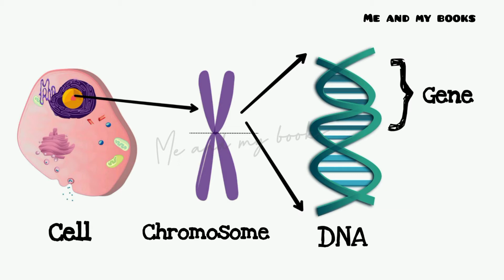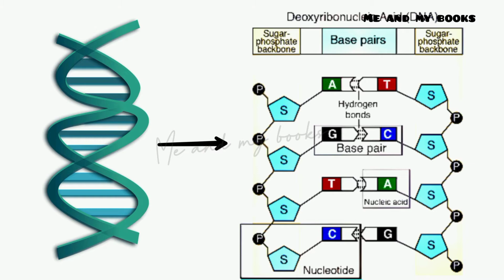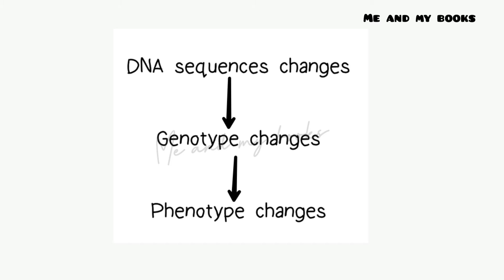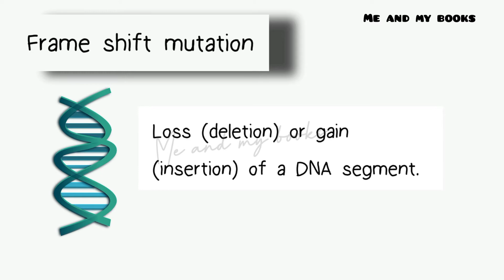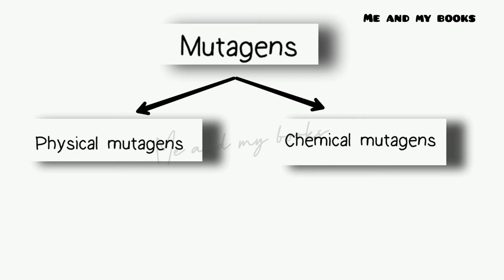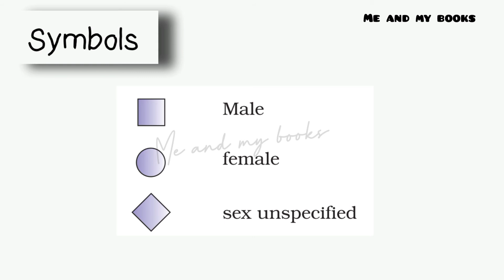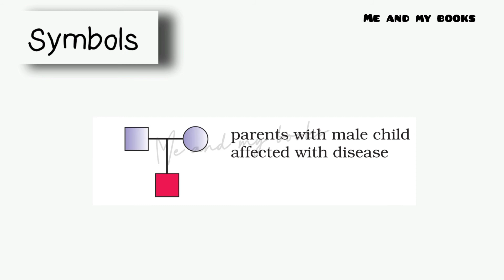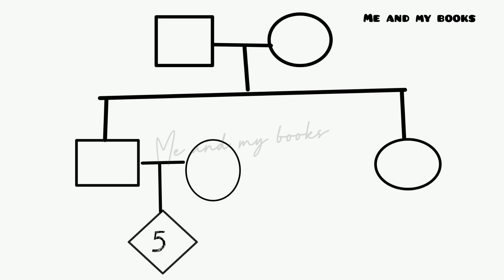Principles of inheritance and variation Plus two Zoology NCERT